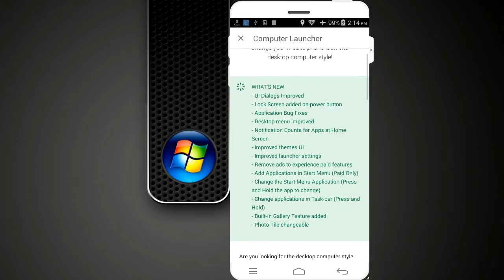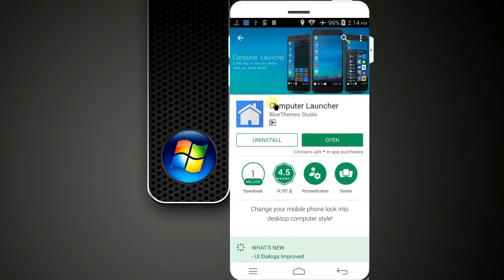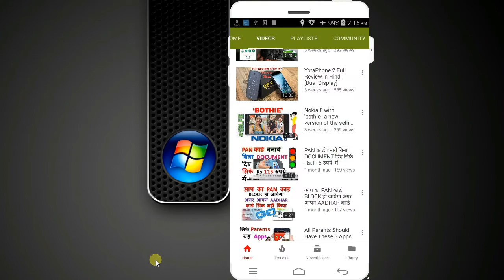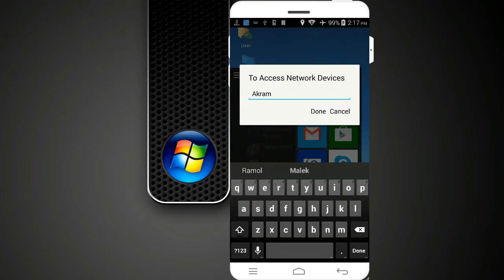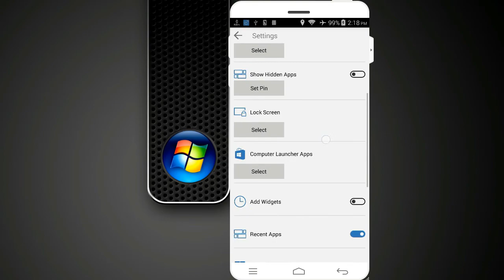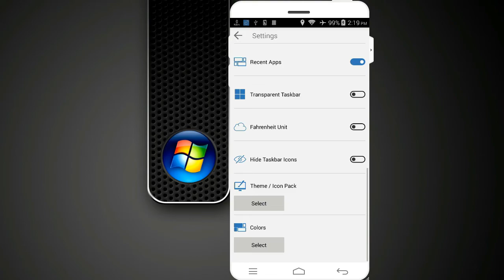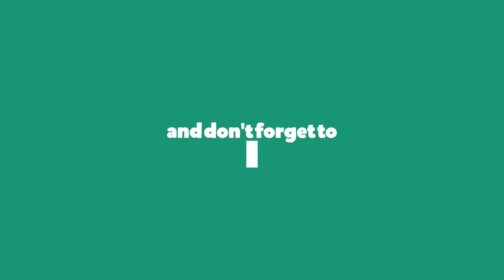W.O Windows Install Setup Windows 7/8/10 On Any Android Phone- 2017/2018 Latest Trick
Install Windows 7/8/10/Vista/XP/95/ Look on Android [For Any Android Mobile]
In this video I will show you how to Install any Android phone Computer Setup Like Windows 10 windows 7 windows vista Windows XP Windows 95 Design in any Mobile Phone, Without Installing them..Use Like Computer No Addvertise No Hang And No Space Problem at All

Customize your phone with unique look and feel of the fastest launcher.